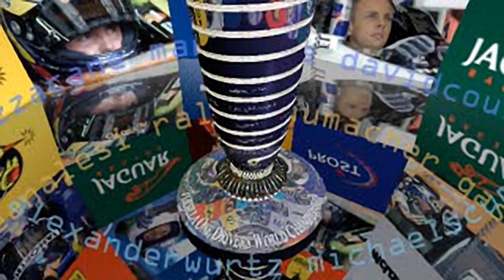Formula One 2001 - all videos for the Playstation 1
00:00 - F12K1.STR
00:33 - F12K1ARC.STR
00:47 - F12K1CON.STR
01:17 - F12K1DRV.STR
01:47 - TRACKS1.STR
03:29 - TRACKS2.STR
04:50 - TRACKS3.STR
06:04 - TRACKS4.STR
07:15 - TRACKS5.STR